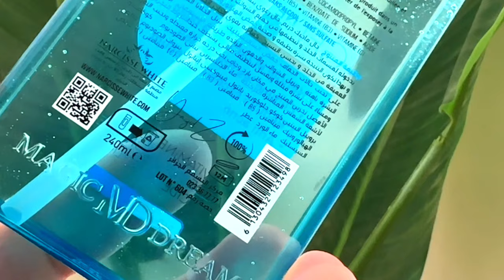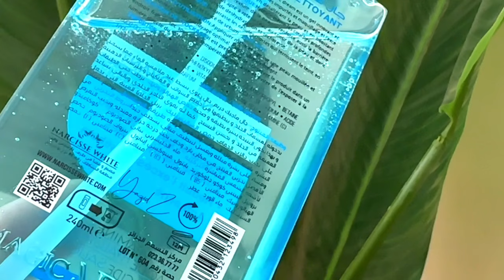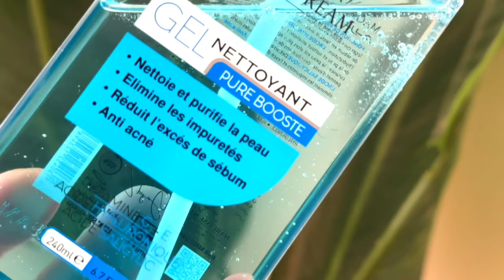غسول وجه Magic dream أفضل بديل محلي لغسول Cerave و Neutrogena ، Bioderma منتوج جزائري 🇩🇿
غسول وجه Magic dream أفضل بديل محلي لغسول Cerave و Neutrogena و Bioderma  منتوج جزائري 🇩🇿 ب1400 دج

gel nettoyant magic dream

شكرا على دعمكم , احبكم 💕